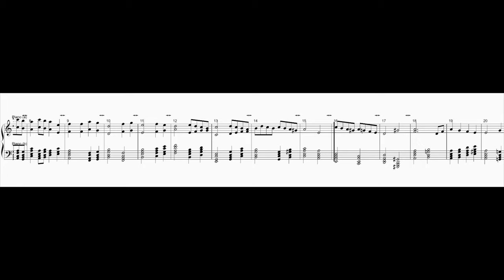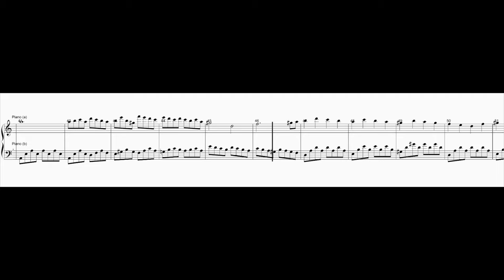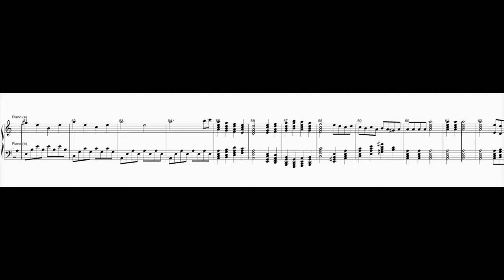PavlinS Music Composition 34 "Prelude #3 for piano in a moll"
Here we are, minutes before my birthday. Let's do some prelude for you guys.